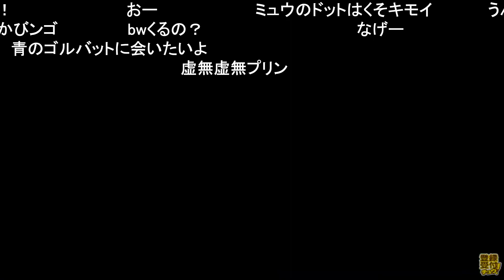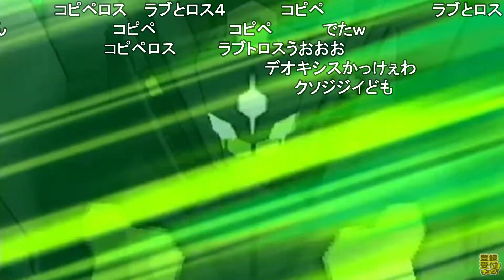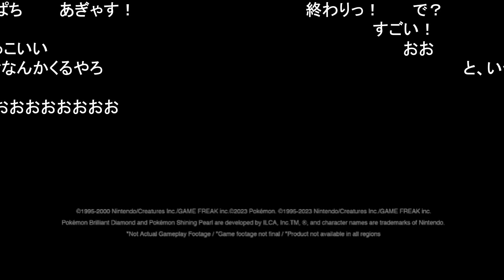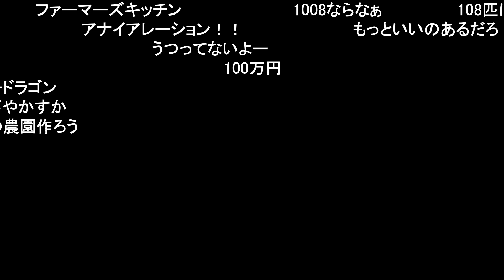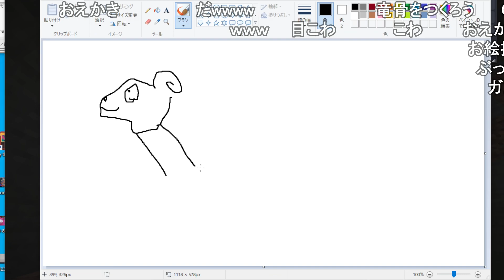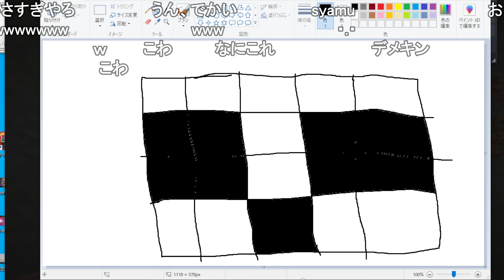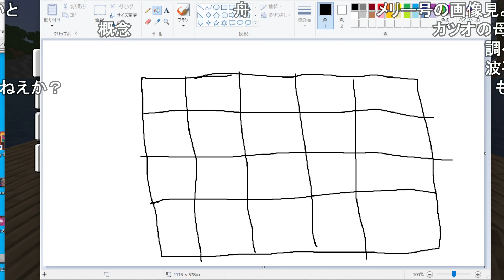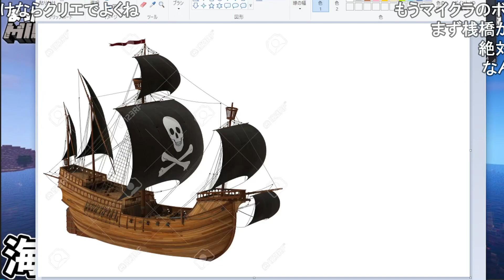海賊王になるマインクラフト！←今日のポケモン任天堂ダイレクト見るぞ！ 【おおえのたかゆき】【2023/01/12】